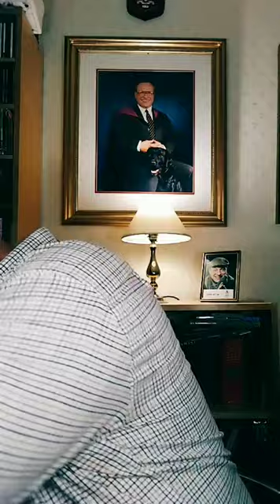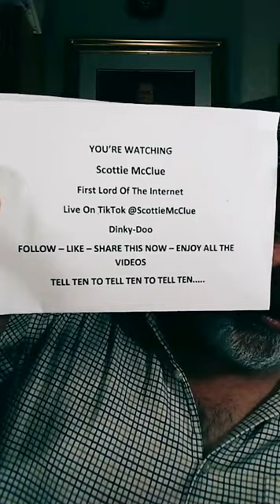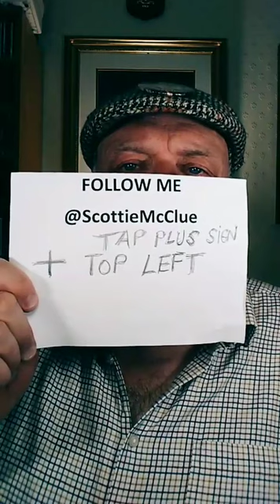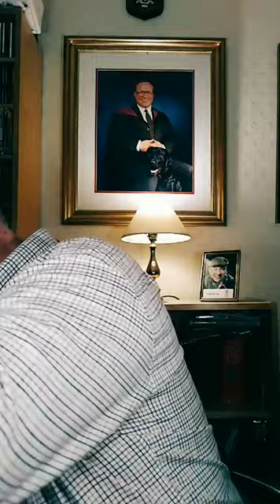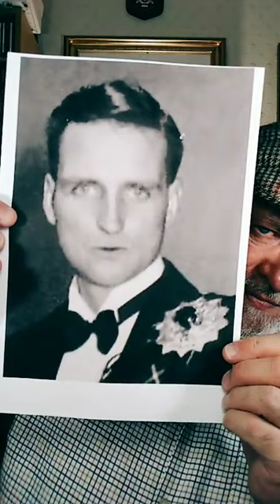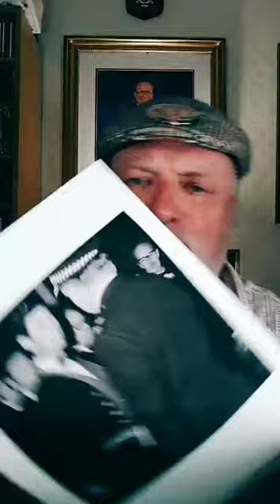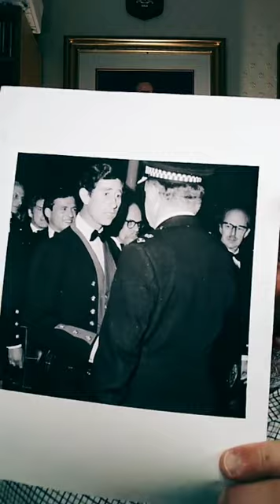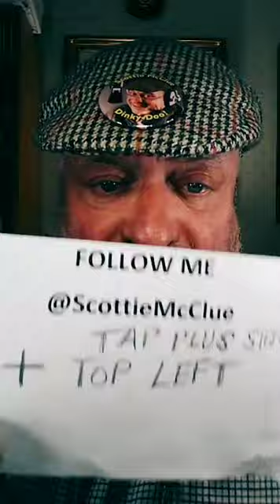1 TIKTOK LIVE #11421 MIDNIGHT@ScottieMcClue VIDEO TALK SHOW